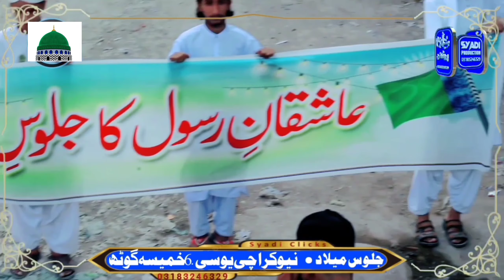jalosy milad uc6 new kirachi tawon syed shahid jillani attari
Milad#Jalosymilad#Madina#Sarqarmadina#islamic#foyou#youtobe#tiktok#jillani#AllAh#jillani media#attati#